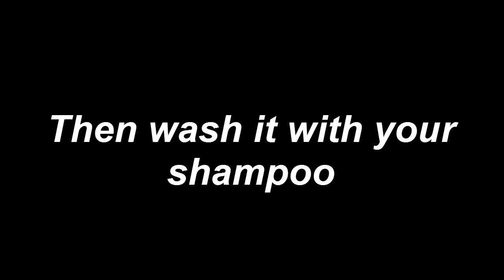For dry and brittle hair.. Avocado hair mask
today's video for dry and brittle hair